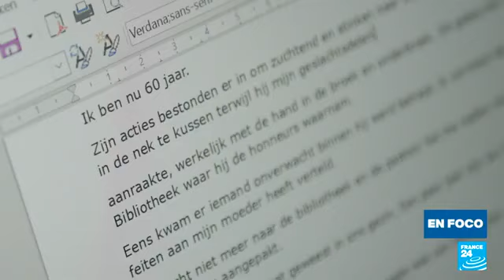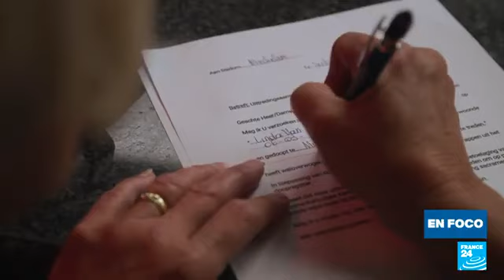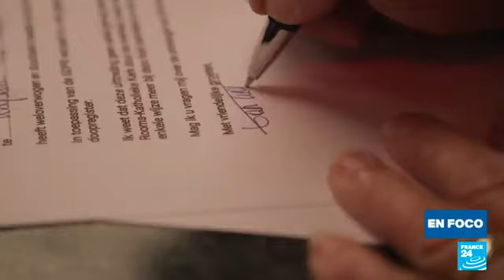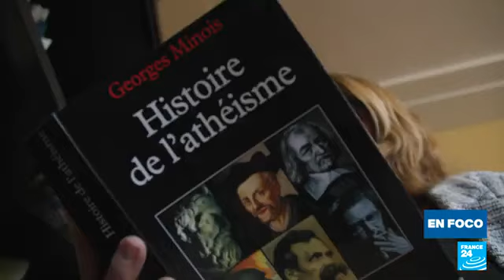Bélgica: los abusos sexuales en la Iglesia católica provocan debate sobre la financiación estatal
Cortesía: FRANCE 24 Español

En Bélgica, un documental reciente sobre el abuso sexual en la Iglesia católica ha causado conmoción y examen de conciencia, reavivando un debate sobre la forma en que se financia la religión en el país. A diferencia de otros países europeos, el Estado belga financia las religiones oficialmente reconocidas y los representantes de la Iglesia católica reciben los mejores salarios. Pero el escándalo sobre abusos sexuales ha hecho que mucha gente exija un cambio en las reglas.

Crímenes de la Religión no se hace responsable por los comentarios emitidos por terceras personas.